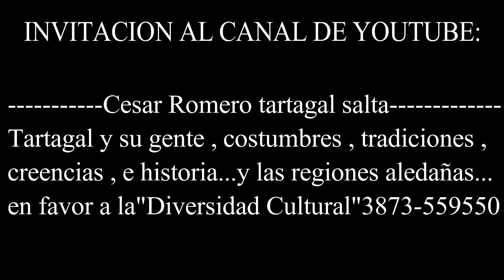Corsos color oran 2022 ritmo tropical 1° parte 7° noche salta argentina